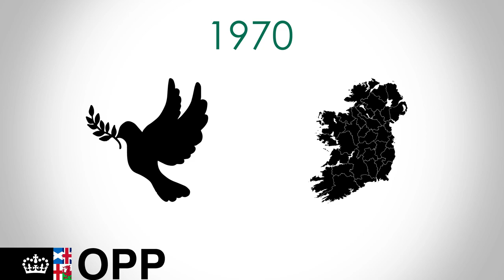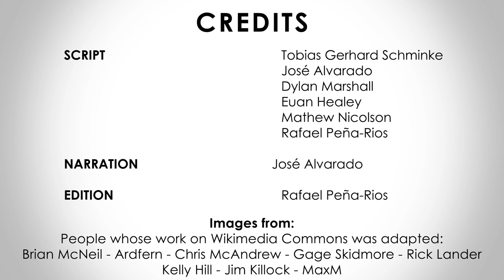Social Democratic and Labour Party | SDLP | UK, Parliament Election 2019 | Europe Elects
This is the YouTube service of Europe Elects. Poll aggregation and election analysis for countries in the European Union. Europe Elects introduces the main political parties ahead of the 12 December 2019 parliament election in the UK.